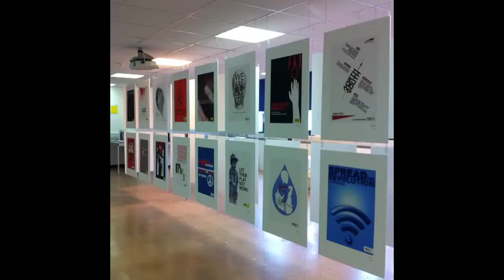Plymouth College Of Art (Summer Show 2013)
This is the work from the Extended Diploma Graphic Design & Illustration course at Plymouth College of Art, some beautiful work if I do say so myself.